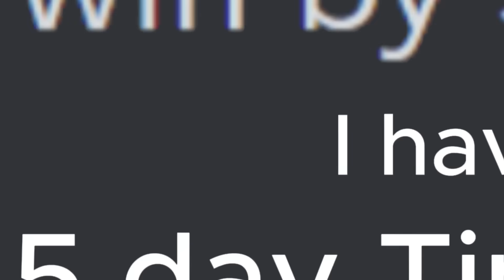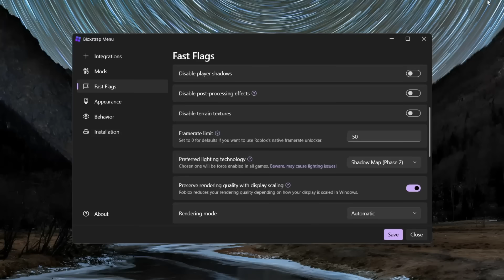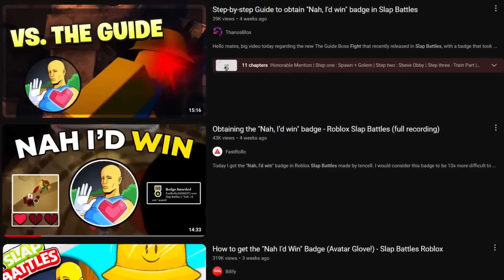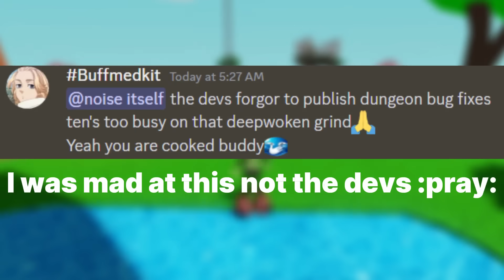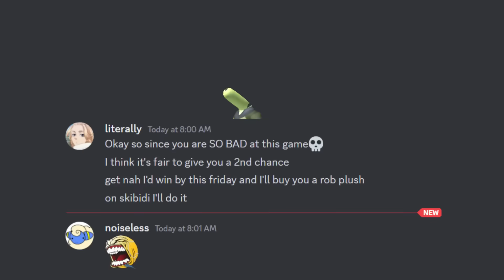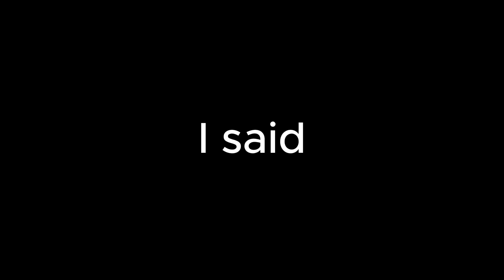This Badge was Near-Impossible, so I got it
I kept losing until I've finally won, I truely am the greatest loser in the world.
Play slap gaem here😱 (boba said put this here lol)